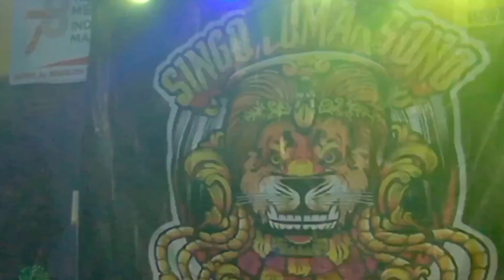TARI BARONG TUNGGAL SINGO LUMAKSONO LIVE TODANAN 2023@yoesandesto3354